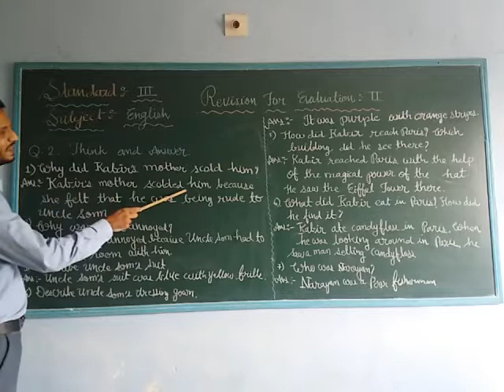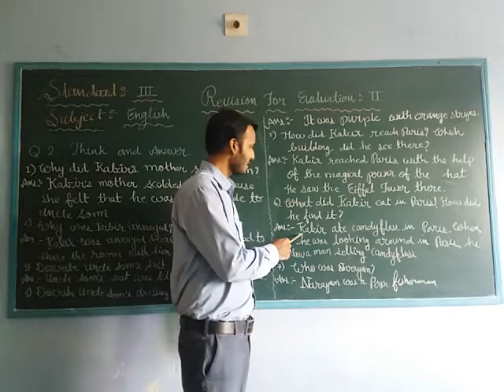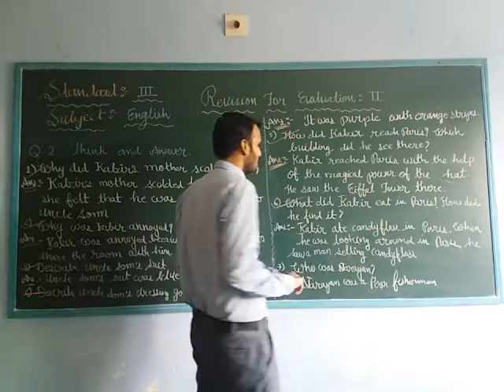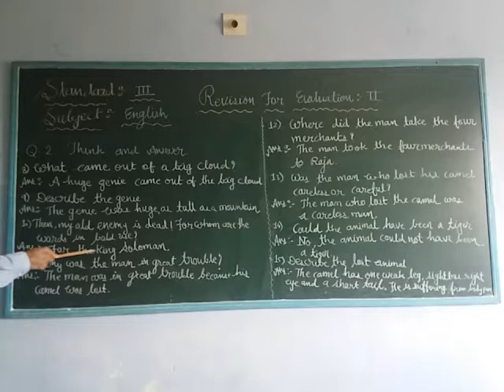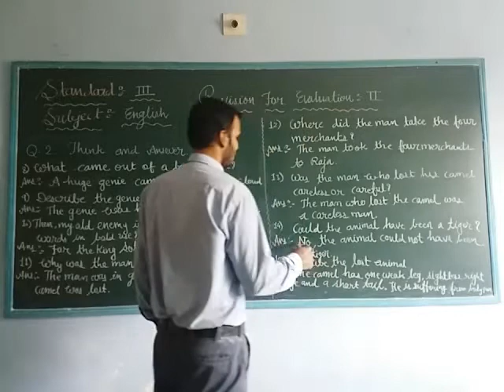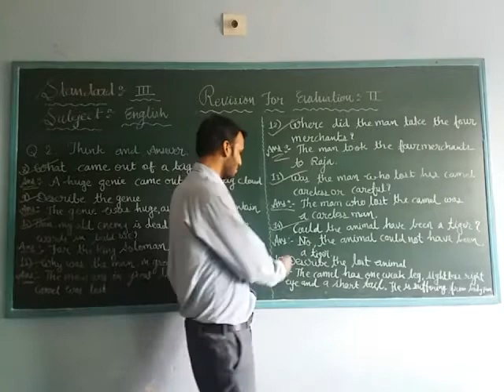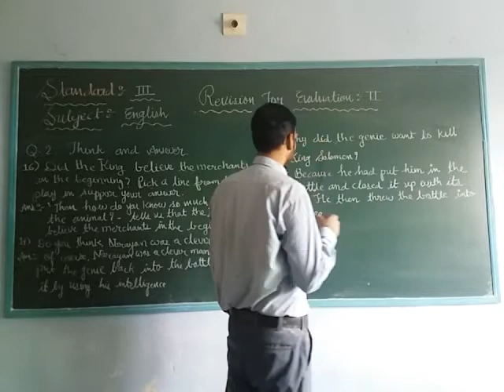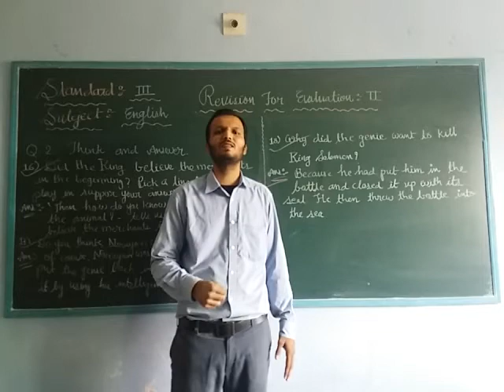Std:-3 English Revision for Evaluation:-2 Q:-2 Think & answer